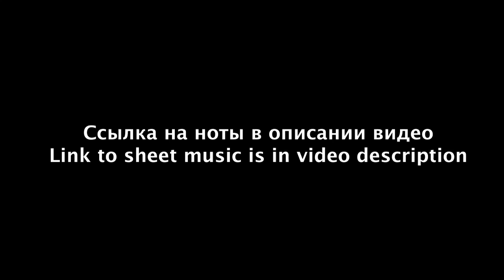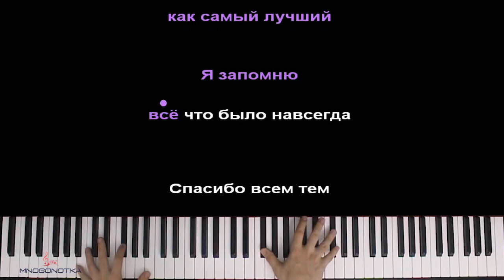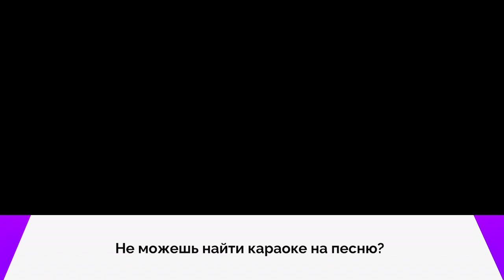xMax, suramura - Следующая станция Новый Год ● караоке | PIANO_KARAOKE ● ᴴᴰ + НОТЫ & MIDI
• НАШИ СОЦ. СЕТИ / WE'RE ON SOC. SITES•
• НАШ САЙТ С НОТАМИ / OUR WEBSITE WITH SHEETS •

[ТЕКСТ ПЕСНИ]:

Ну почему так быстро
Еще вроде бы вчера
Все только начиналось
И вот опять зима
Но нам совсем не холодно
И нам совсем не страшно

Я знаю что ты рядом
Другое и не важно
А если вдруг замерзнешь
Просто вспомни то что было
Ты только посмотри
Ну как же здесь красиво
Мы едем куда то далеко и вот…
Наша следующая станция Новый год

Спасибо всем тем кто ехал со мной
С кем я дружил и в кого я влюблен
Я запомню этот год как самый лучший
Я запомню все что было навсегда
Спасибо всем тем с кем дальше идем
С кем без сомнения жили мечтой
Мы запомним этот год как самый лучший
Ммм
И мне бы просто помолчать в трубку
Закрыть глаза где то на минутку
Посмеяться над старой шуткой
Где без слов все понятно итак
Эти фото в галерее
И проблемы с метелью улетели
Твои стикеры меня согрели
И сообщение «ты как»?

Ммм

Ммм
Ммм

Оптимизация видео:

следующая станция новый год караоке,
следующая станция новый год пианино